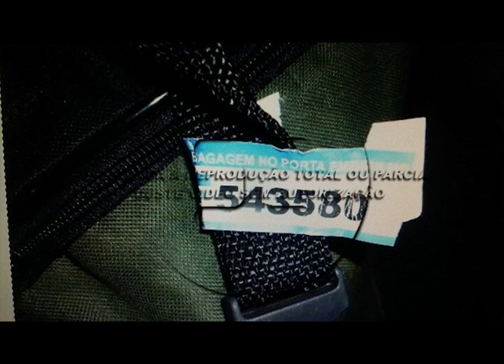Mais de 10 quilos de maconha foram apreendidos em Rolândia. 21-09-15